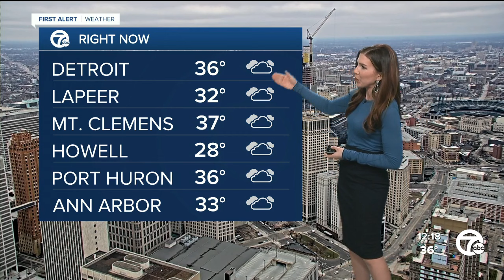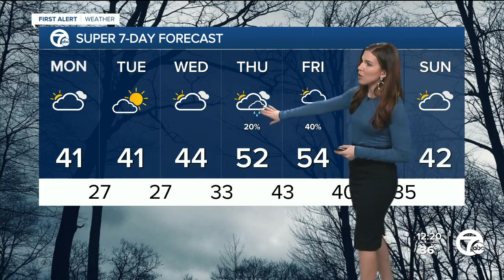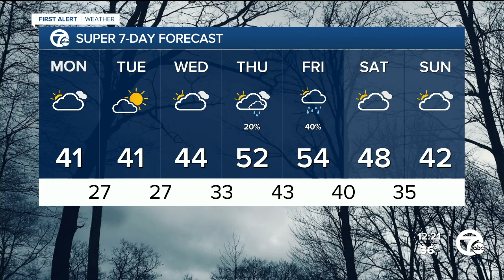Cloudy and relatively warm